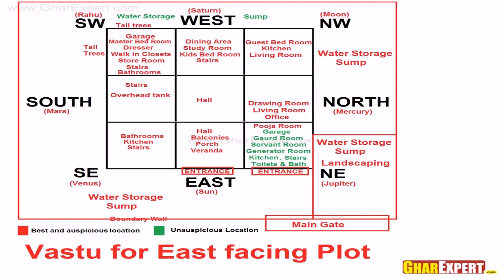2 Bedroom House Plan North Facing (see description)